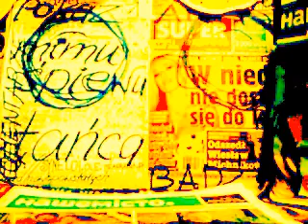DAMY RADĘ,GDY MAZUR ZA DORADZANIE NA STRONĘ PEPICZKÓW PRZEPĘDZIMY I PO LICHWIE!!!